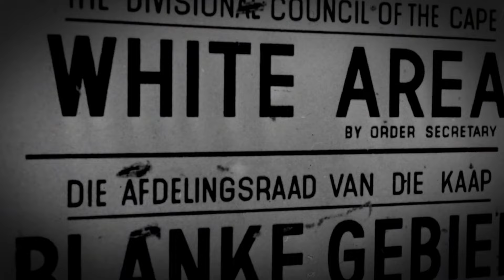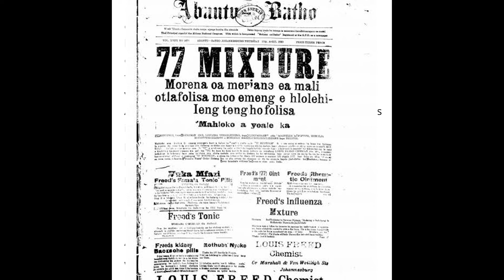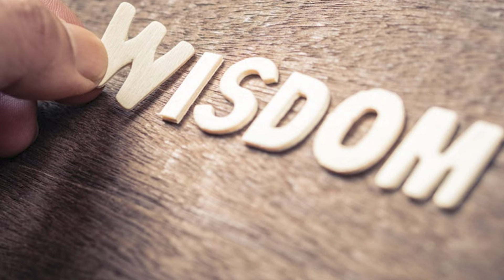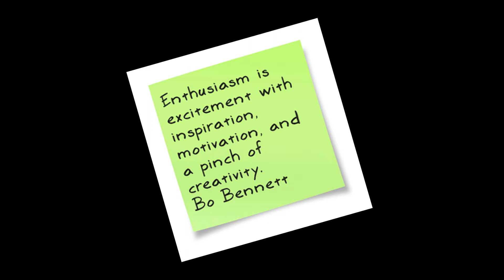Queen Gwamile of Swaziland - Leadership Lessons On The Art Of Harvesting - by Ntombenhle Khathwane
Queen Gwamile ruled Swaziland during a critical period in Southern Africa, when the Afrikaners and the English were competing to colonise the region.  Queen Gwamile was able to steer Swaziland away from being made part of South Africa, that was going become apartheid South Africa.  Queen Gwamile was known to be a strategist, and her purpose and ability was to ask of us, how have you harvested the fruits in your life?
How you harvest determines how you will plant, reap and harvest in future.